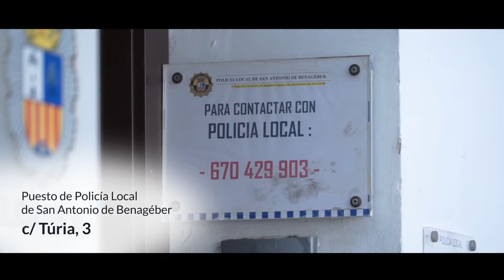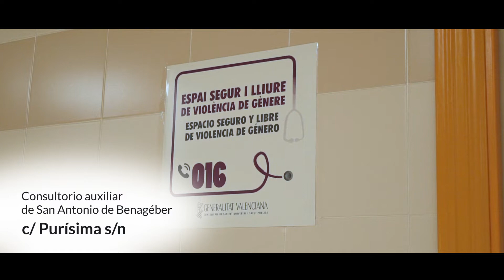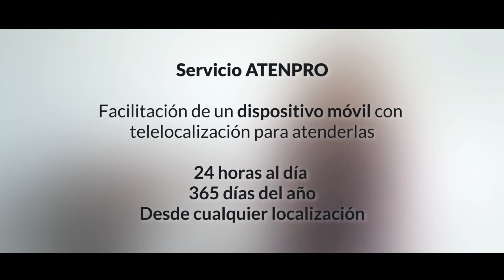San Antonio de Benagéber contra la Violencia de Género